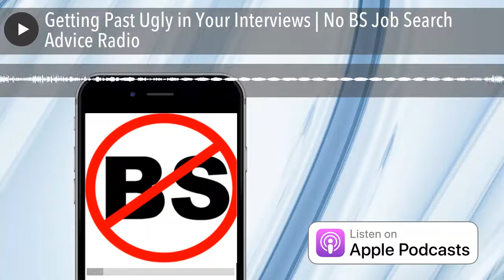Getting Past Ugly in Your Interviews | NoBSJobSearchAdvice.com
EP 902 Referring to an article by Alain Hunkins about presenting to groups, I discuss getting past the ugly phase.

Are you interested in 1:1 coaching, interview coaching, advice about networking more effectively, how to negotiate your offer or leadership coaching? Then message me to schedule a free discovery session.